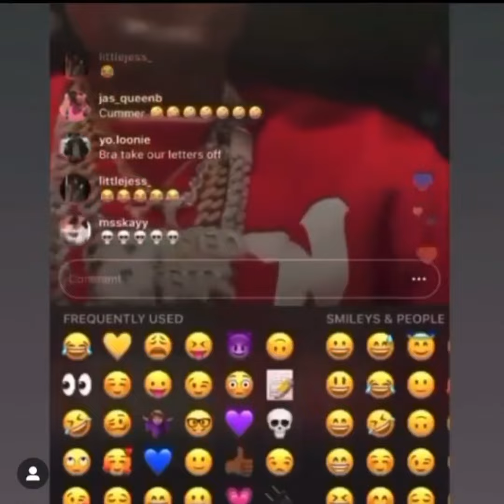LIL BOOSIE on live speaks on guy at game telling him to take the KAPPA sweater off